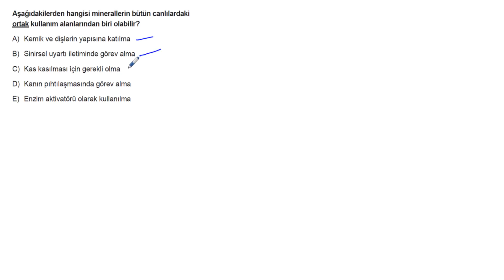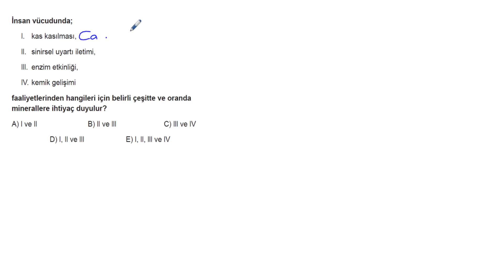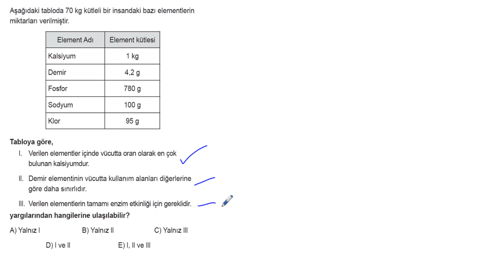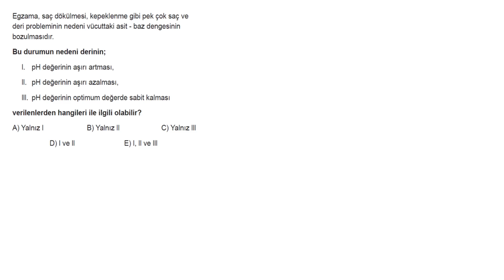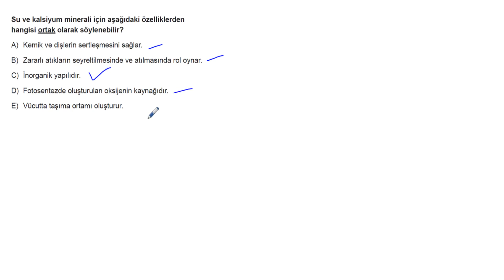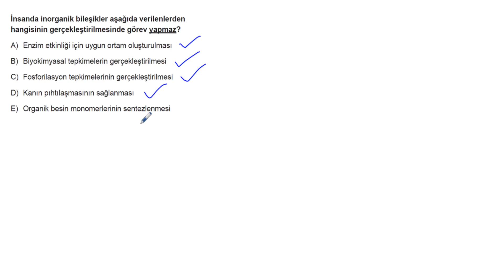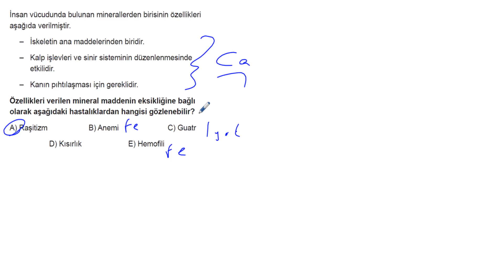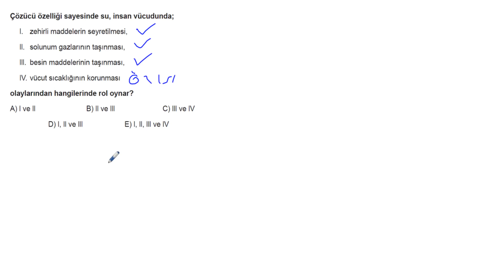TYT Biyoloji Soru Bankası Bölüm 1 Test 4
🎞 Soru Listesi
▶ 00:00:00 Bölüm
▶ 00:00:00 Soru 1
▶ 00:01:01 Soru 2
▶ 00:02:32 Soru 3
▶ 00:03:37 Soru 4
▶ 00:04:48 Soru 5
▶ 00:05:31 Soru 6
▶ 00:06:32 Soru 7
▶ 00:07:24 Soru 8
▶ 00:08:22 Soru 9
▶ 00:09:32 Soru 10
▶ 00:10:27 Soru 11
▶ 00:11:26 Soru 12
▶ 00:12:43 Soru 13